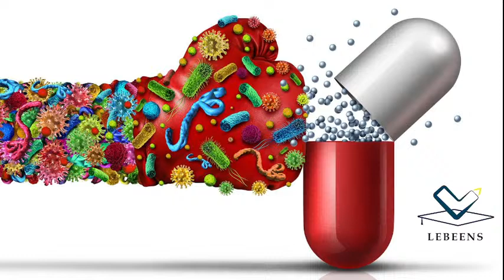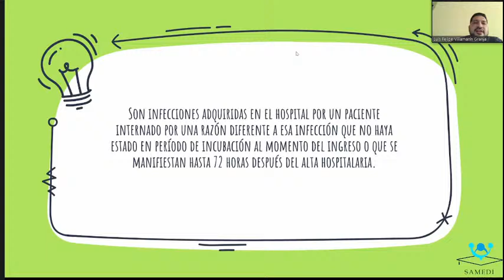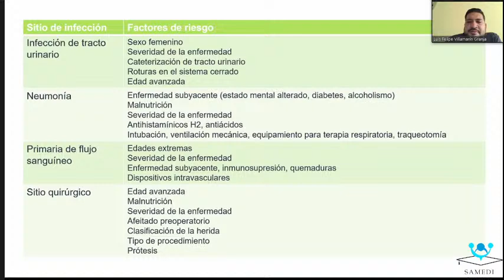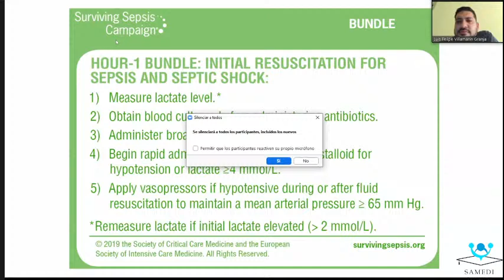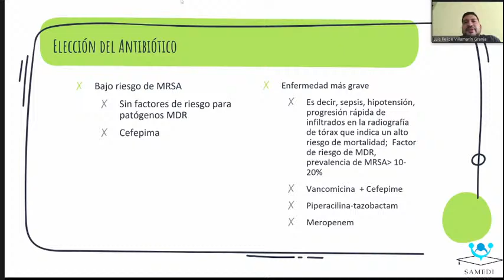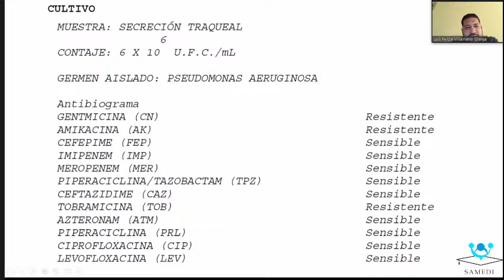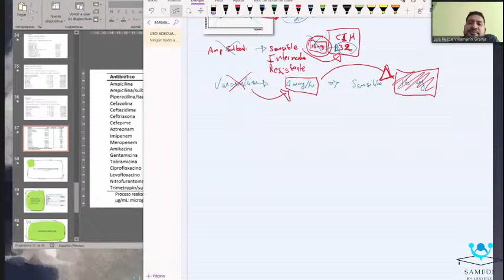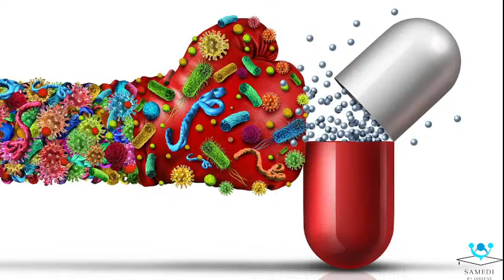Infecciones intrahospitalarias más comunes: Tratamiento de infecciones intrahospitalarias....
SPEAKER: Luis Felipe Villamarin Granja Dr.